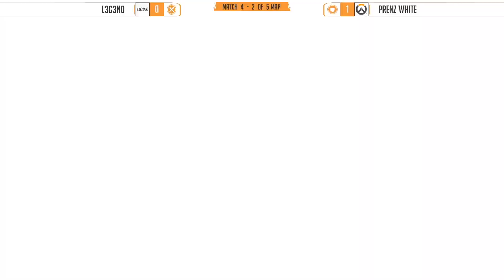Prenz White vs L3G3N0 - 2020 오버워치 오픈디비전 시즌2 KR Round4 Match4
Prenz White vs L3G3N0 - 2020 오버워치 오픈디비전 시즌2 KR Round4 Match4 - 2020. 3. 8

2월 29 ~ 4월 13일 매주 토, 일 12:00
및 LVUP 유튜브 생방송으로!

순위표, 참가팀, 경기 결과, 경기 규정 등 다양한 정보를